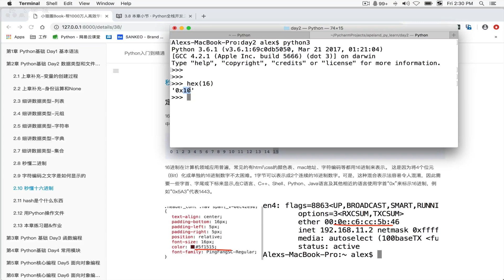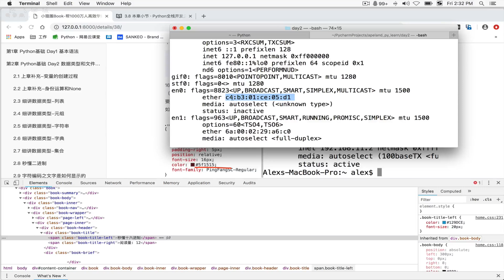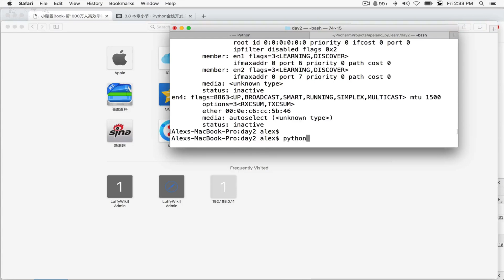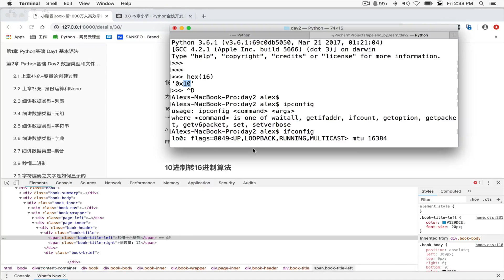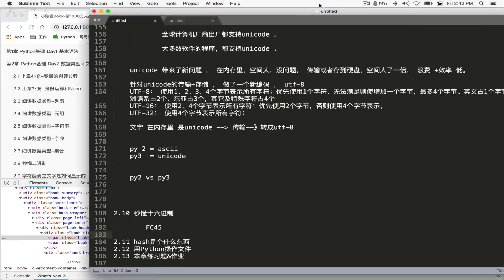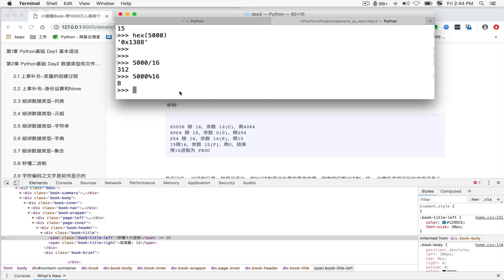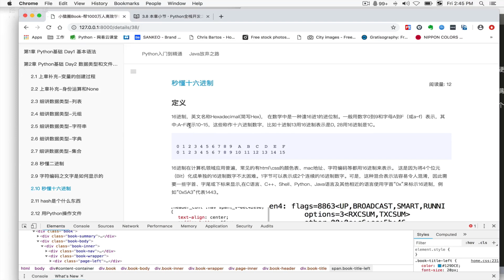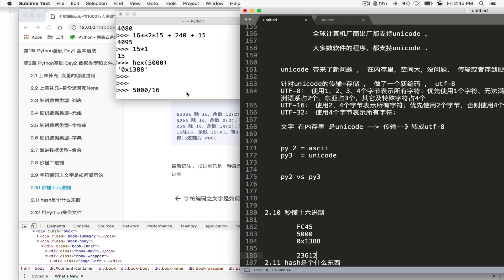1 2 26 秒懂16進位